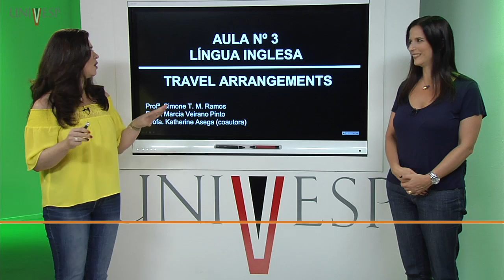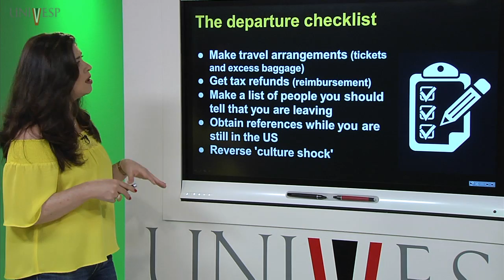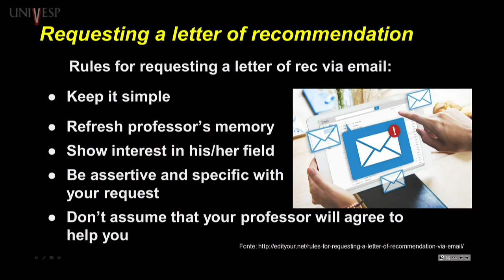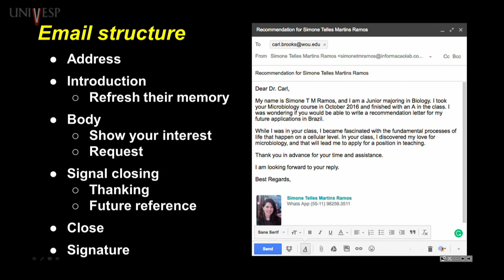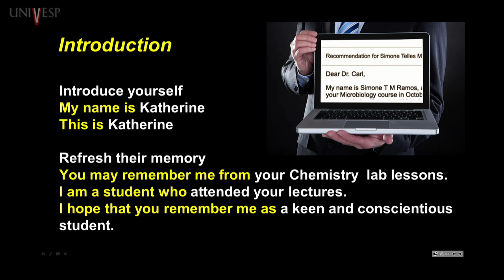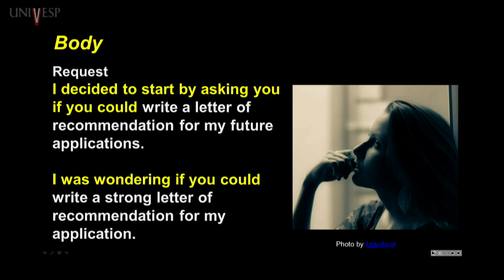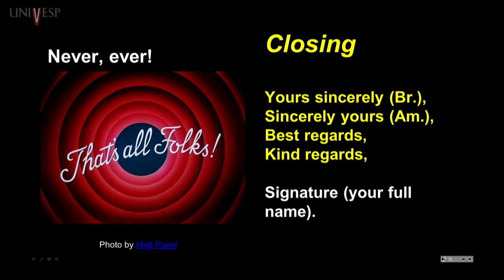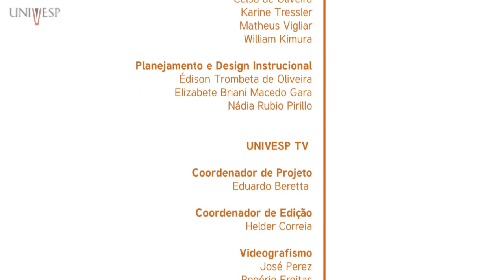Inglês VI a - Aula 03 - Travel arrangements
Licenciatura Univesp - Inglês VI a - 11º Bimestre - LIN016
Professora responsável: Simone Telles Martins Ramos
Professoras ministrantes: Márcia Veirano Pinto
Professora coautora: Fernanda Katherine Asega